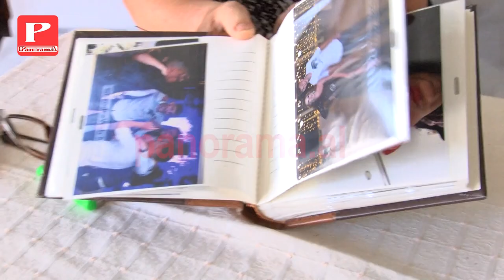Nga pasioni për kuzhinën tek...Jeta e Musaen Zenelit në foto, nëna shfleton albumin me imazhet e tij